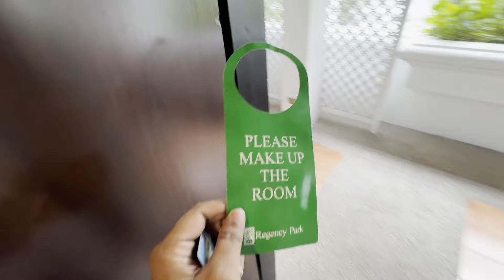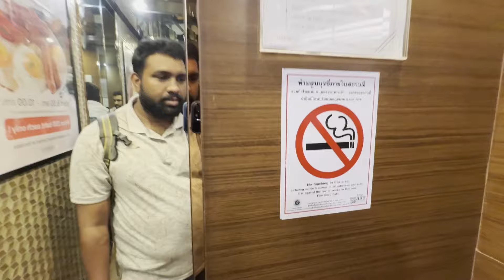മെക്‌ലോങ് റെയിൽവേ തായ്‌ലൻഡിലെ അത്ഭുതകരമായ റെയിൽവേ സ്റ്റേഷൻ | The Maeklong Railway | Thailand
മഹിക്ലോംഗ് റെയിൽവേ (മെയ്‌ക്ലോംഗ് റെയിൽവേ എന്നും അറിയപ്പെടുന്നു) 1,000 മില്ലീമീറ്റർ (3 അടി 3+3⁄8 ഇഞ്ച്) മീറ്റർ ഗേജ് റെയിൽവേയാണ്, ഇത് 65 കിലോമീറ്റർ (40 മൈൽ) ദൂരം വോംഗ്വിയാൻ യായ്, ബാങ്കോക്ക് മുതൽ സുമുത് സോങ്ക്രാം വരെ തായ്‌ലാൻഡിന്റെ മധ്യഭാഗത്തുകൂടെ നടത്തുന്നു.

മഹിക്ലോംഗ് റെയിൽവേ മാർക്കറ്റ് വഴി പോകുന്ന പാതയ്ക്കായാണ് ഈ റെയിൽവേ പ്രശസ്തമായത്. "umbrella pulldown market" എന്ന് അർത്ഥം വരുന്ന. തായ്‌ലാൻഡിലെ ഏറ്റവും വലിയ മീൻ  മാർക്കറ്റുകളിൽ ഒന്നാണിത്. ട്രെയിൻ അടുത്തുവരുമ്പോൾ, കച്ചവടക്കാർ അവരുടെ കുടകൾ, ഷോപ്പുകളുടെ മുന്നുകൾ പാളത്തിൽ നിന്ന് പിന്നിലേക്ക് മാറ്റുന്നു, ട്രെയിൻ കടന്നുപോകുമ്പോൾ അവ തിരിച്ചുനിർത്തുന്നു.